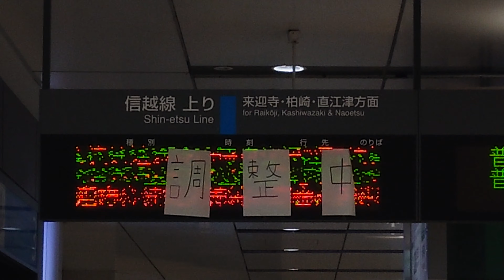【故障】長岡駅 信越線 上り 改札口 発車標 点滅（4K）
5月の猛暑で故障、

16時頃に再起動するもノイズは消えず新陽社が翌日に修理して復旧。

新潟支社では最も遅く1997年ダイヤ改正ごろソラリ式の発車標を置き換えた。

現在の発車標は2009年ごろ設置の2代目。

当時のエリア内では2003年の建て替え時に2代目を設置した新津の発車標が現存する最古、

酒田も古いほか関屋、豊栄、亀田、矢代田と建て替え時に置いた駅が古い。

※最古の新津は2024年8月に更新